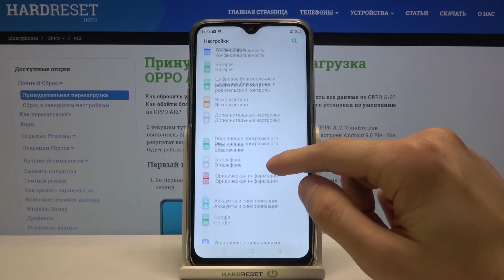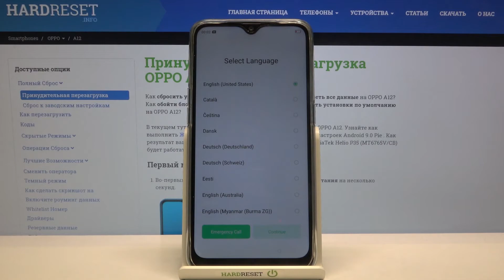Как удалить все данные с OPPO A12 / Заводской сброс через настройки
Ещё больше информации о Вашем смартфоне Вы сможете найти на нашем сайте
Если Вы собираетесь перепродавать свой телефон или же просто хотите избавиться от всех установок, личных данных и приложений на устройстве, тогда Вам нужно проделать всего несколько прсотых последовательных действий. В данном видео мы покажем и расскажем, что для этого нужно делать. Внимательно смотрите видео от начала до конца, чтобы открыть для себя нечто новое. Желаем приятнейшего просмотра!

Как сделать полный сброс на OPPO A12? Как удалить все файлы со смартфона OPPO A12? Как выполнить полный сброс через настройки на OPPO A12? Как удалить все данные на OPPO A12? Как сбросить всё к заводским установкам на OPPO A12?